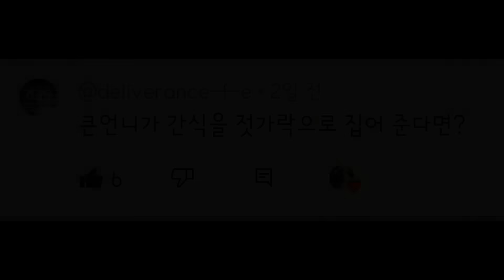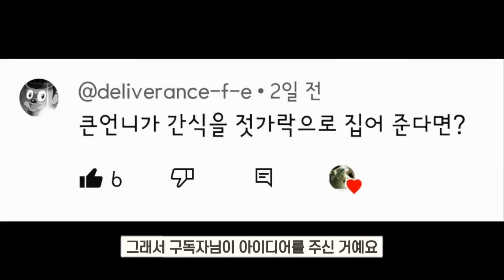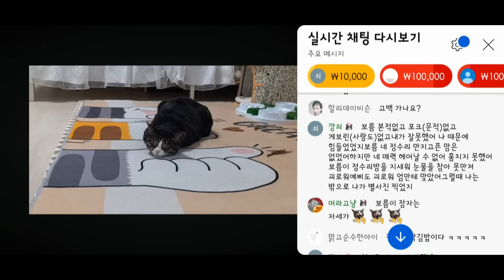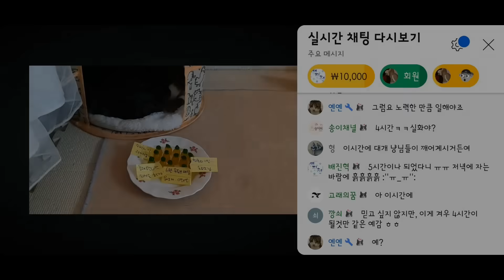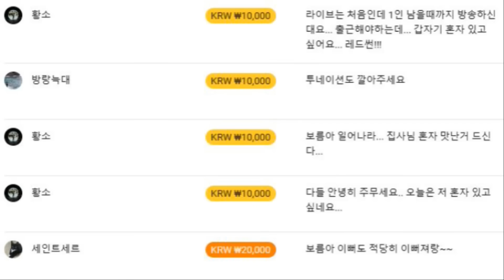안 맞을라고 손에 젓가락 붙이고 라방한 큰언니 최후 (라방 하이라이트)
큰언니와 함께한 집들이 라방 하이라이트를 모아봤습니다
뚝배기 안 맞는 게 목표였던 큰언니는 2시간 동안 몇 대나 맞았을까요?